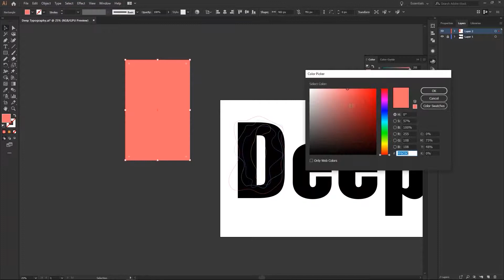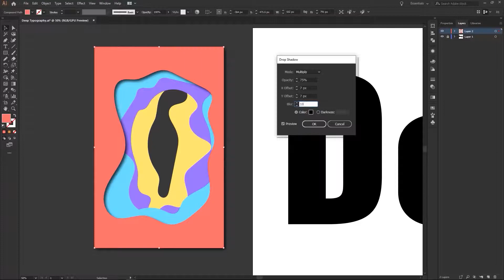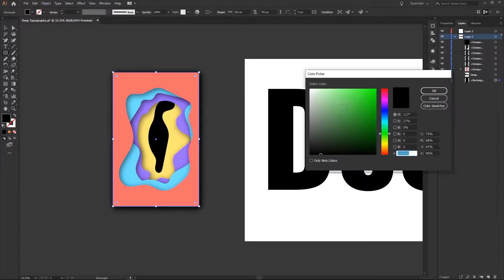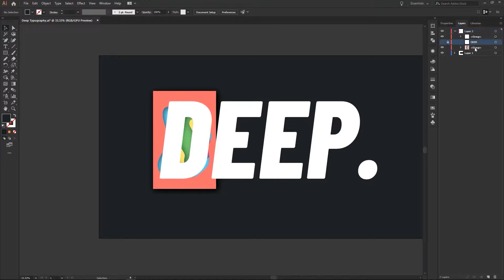Typography Illustration | Deep | Speed Art | Illustrator | Balaji Nant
Time-lapse video of the process of making a typographic illustration. In this typography, I have used a paper cut effect on the word 'Deep'.